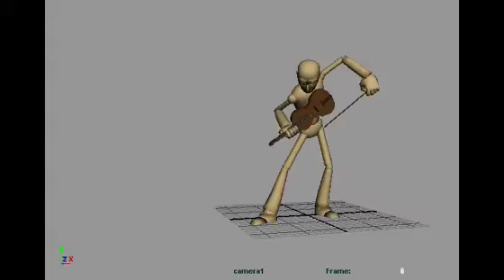11 Second Club Feb Competition - WIP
First part of the clip